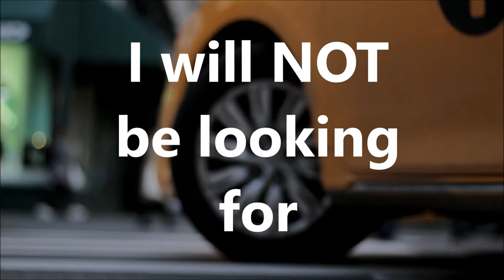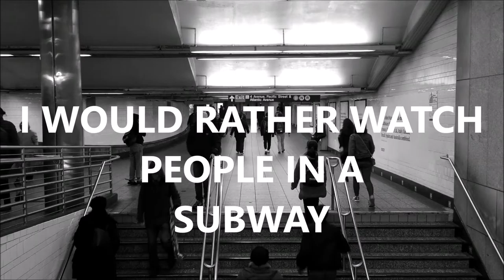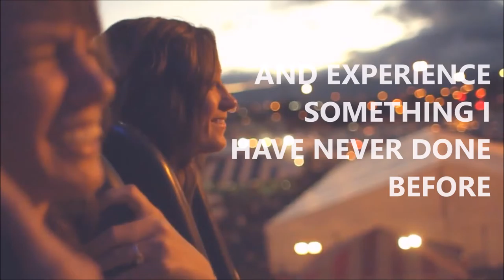I Would Like To Travel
I have always loved to travel. I wish I could go to the Americas, check on the hinterland in Europe. But I don't wish to be any other tourist. I want to connect. To the very soul of the places I go to. Meet new people. Do things I have never done before.

This is a simple mashup created using Windows Movie Maker and Audacity.

Stock video footage is from here - pixabay.com
Check them out for free images and videos.

Music credits - The super talented Jeff Kaale (X I XX)
Song - Pillow Talk